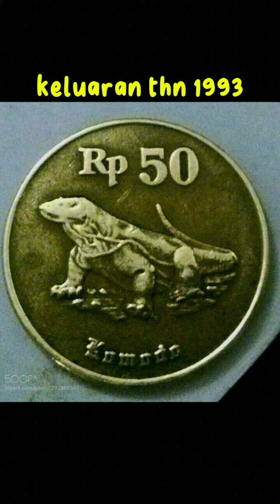mengenang masa berkahnya kehidupan di Indonesia